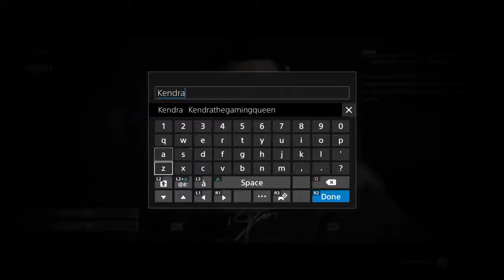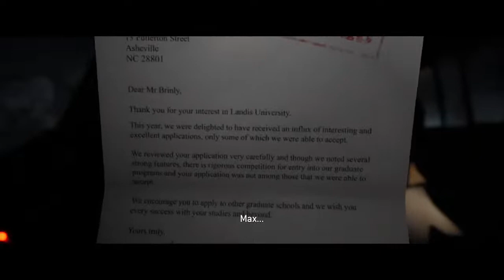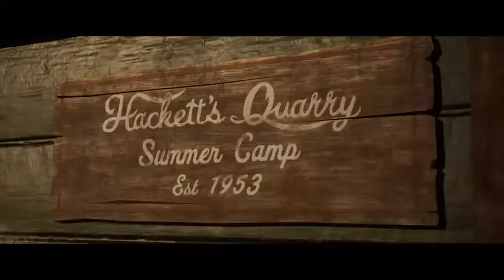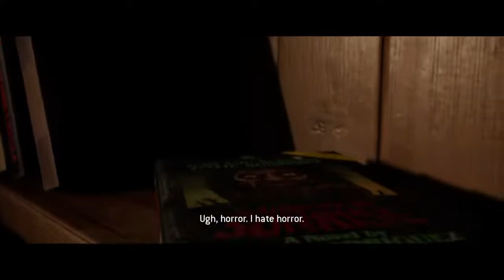[LIVE] 🔴 PLAYING THE QUARRY GAMEPLAY W/ MY SISTER KENNEDY| (BEGINNING) ￼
Hey everyone my name is Kendra, I will be streaming video games on this channel. If you're a fan of Horror, Action, and Survival etc. then you are in the right place.